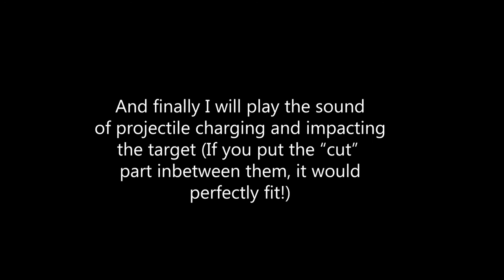Icon Of Sin - Head cannon sound effect (DOOM: Eternal) (game-rip)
I really wanted this effect and couldn't find it online, so I captured it myself!